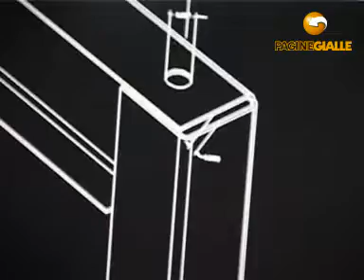EFFEPI LAMIERE srl GRANAROLO DELL'EMILIA (BOLOGNA)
EFFEPI LAMIERE srl 32, v. dell'Artigianato Tel 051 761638 Fax 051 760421 Siamo un'azienda che vanta un'esperienza ultra trentennale nel campo della lavorazione della lamiera e costruzione di carpenterie metalliche per conto terzi. Eseguiamo piccole e grandi serie, campionatura e prototipi su disegni del cliente e progettazione. Operiamo in qualsiasi settore: agricoltura, alimentare, elettronica, farmaceutica, meccanica, videogiochi, macchine automatiche, cosmesi e altro. Disponiamo di strutture e macchine d'elevata tecnologia per lavorazioni di: taglio laser, punzonatura, piegatura CN e con robot, calandratura e saldatura a filo e a TIG, assemblaggio lamiera, puntatura prigionieri, perni e inserti filettati. Lavoriamo su ferro fino 20 mm, inox fino a 14 mm e alluminio. Disponiamo di macchinari per il taglio laser dei metalli anche per produzioni in serie con cicli produttivi 24 ore su 24. L'azienda è situata in provincia di Bologna(Emilia Romagna) e consegna in tutta Italia. Telefonateci per chiedere un preventivo.